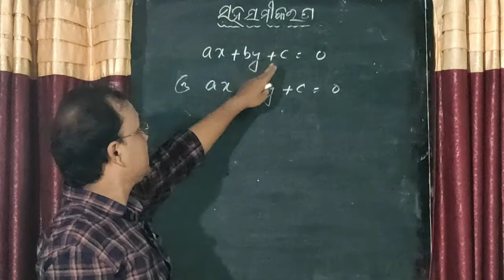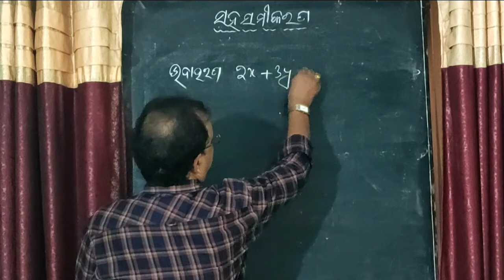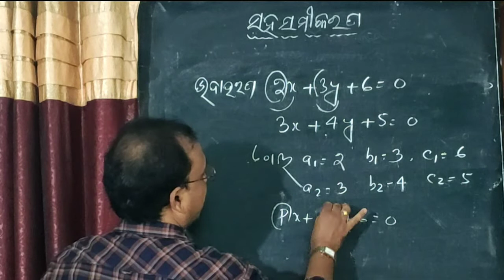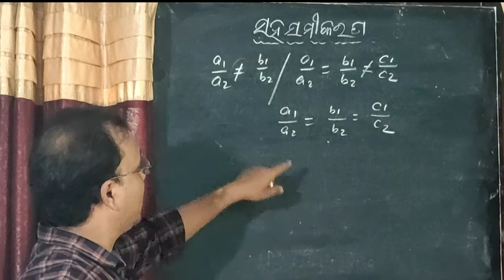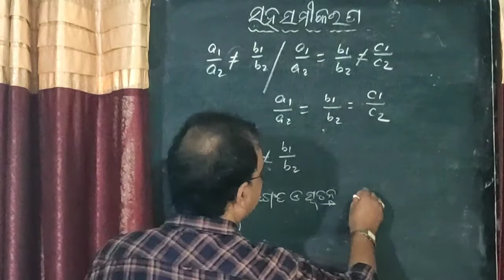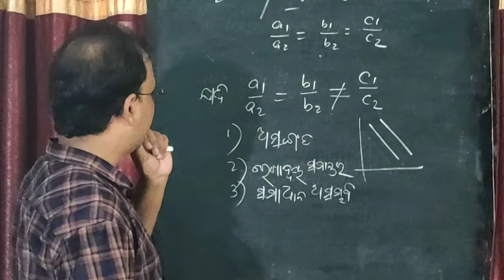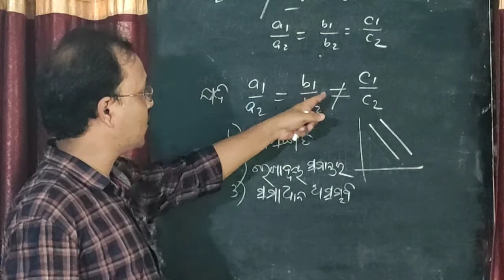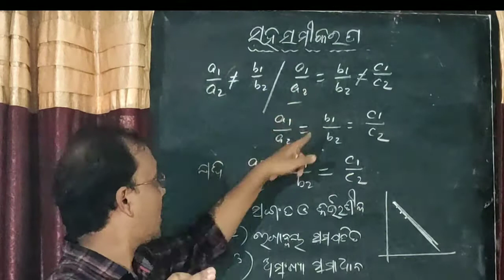ଗଣିତ ସହ-ସମୀକରଣ | Class -10 | Chapter-1(a)